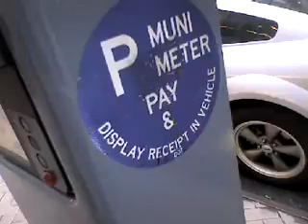INRAMBLE - Parking Device - quick video trip 26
Join host Frank Edward Nora on a quick video trip to analyze a solar parking device in NYC on Jan. 18, 2008.